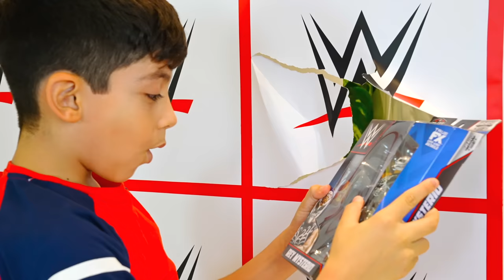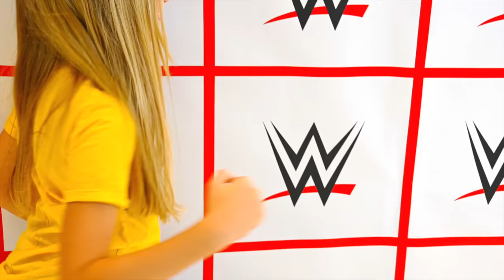Jason Plays with WWE Wrekkin Rampage Rig with Friend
Jason Plays with WWE Wrekkin Rampage Rig together with his friend